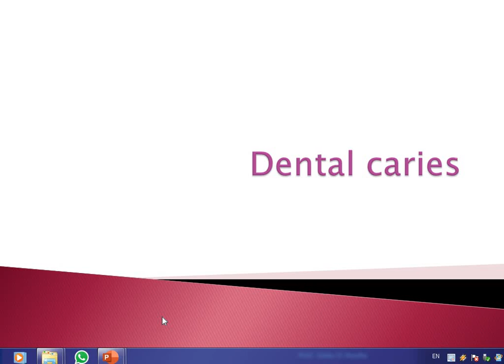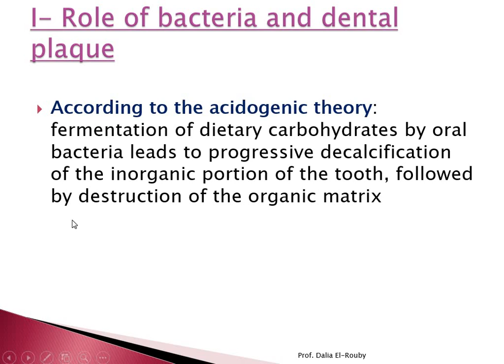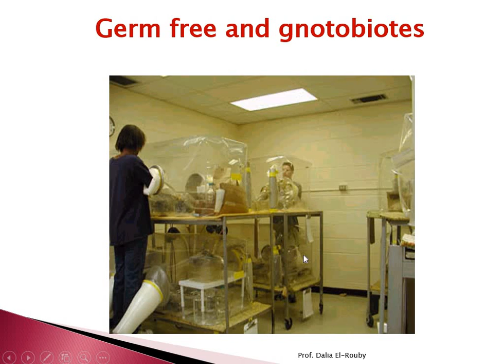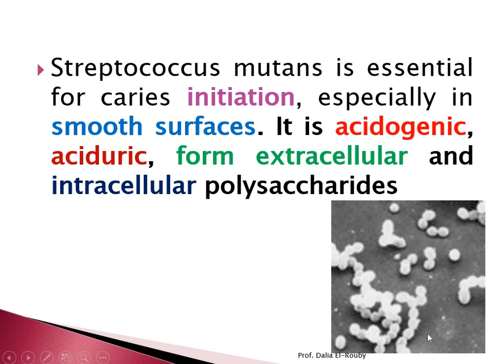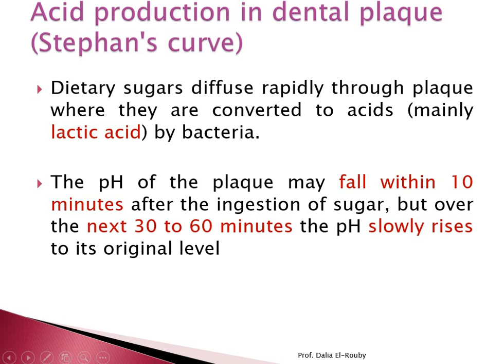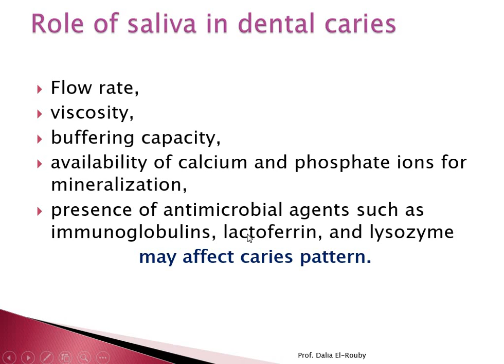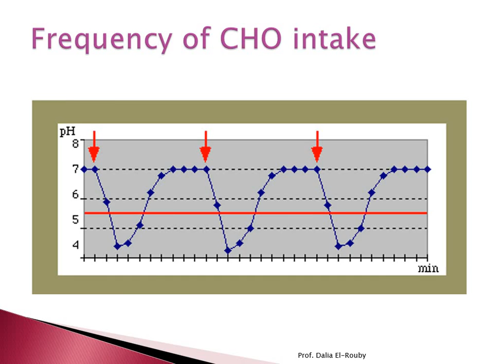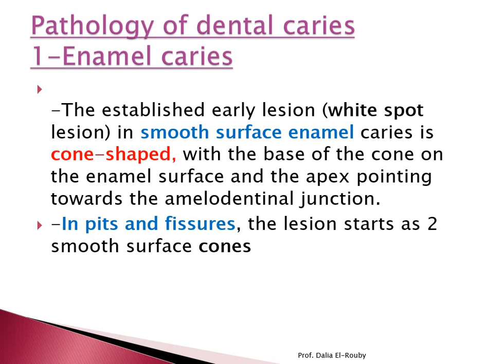Dental Caries 1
Dental caries (definition - factors)